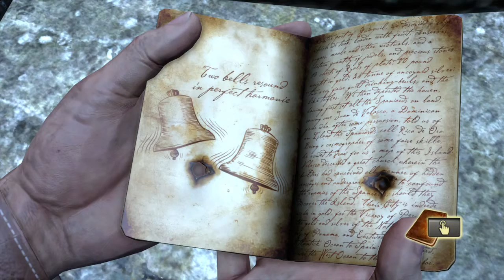Uncharted™: The Nathan Drake Collection part 3